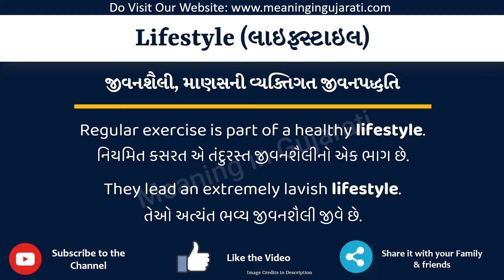Lifestyle Meaning in Gujarati | Lifestyle નો અર્થ શું છે | Lifestyle in Gujarati Dictionary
આ વિડિયો માં તમે Lifestyle નો Gujarati માં અર્થ સમજશો અને એની સાથે Lifestyle નું pronunciation પણ શિખશો. એટ્લે કે તમે Lifestyle ના meaning ની સાથે સાથે એ પણ શિખશો કે Lifestyle ને કેવી રીતે બોલાય, Lifestyle ને બોલવાની સાચી રીત કઈ છે.

તો બસ એક મિનટ માં શીખો Lifestyle શબ્દ ને.

Lifestyle ને examples થી સમજીએ